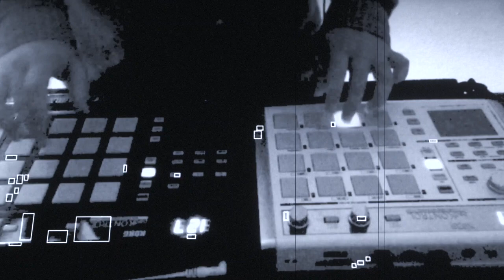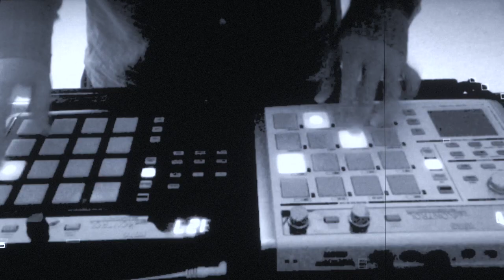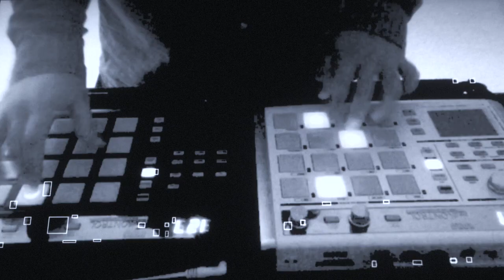thefixr | StandardCandle | Korg PadKONTROL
This beat is one that I never really took very seriously until today. I used to play it on my iPad with IMPC all the time. Here are a few Instagram examples of it:

Anyway, I wasn't intending on making this into a video and even after I recorded it (with about another hour's worth of other stuff) I really didn't think it was anything worth posting - that was yesterday. About an hour ago I finally watched what I recorded yesterday and thought it sounded and looked pretty sick. And with that you get some of the sickness in the form of video cooties.